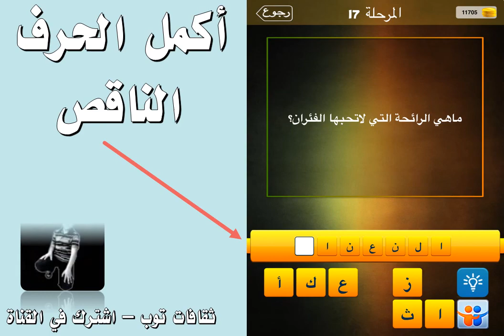ما هي الرائحة التي لا تحبها الفئران ؟